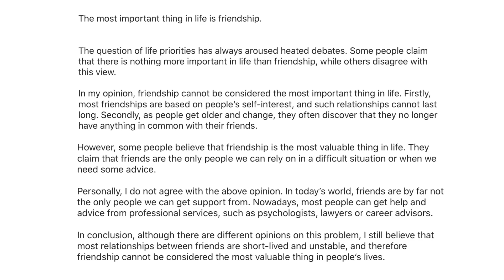Такие темы ЭССЕ могут быть на ЕГЭ по Английскому 2020!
🌸Дорогие друзья, в субботу 18 июля я проведу предэкзаменационную консультацию “Сохрани свои баллы на ЕГЭ по Английскому”! Начало в 12.00 МСК.

Программа:
1. Стратегия выполнения заданий
2. Типичные ошибки, или как выпускники
     теряют свои баллы
3. Как избежать обнуления эссе
4. Задания-ловушки в устной части
5. Универсальный шаблон для выполнения
    4 задания устной части
6. Ответы на ваши вопросы!

❗️Во избежание мошенников, запись на вебинар производится исключительно по эл. почте.

🎁Каждый участник получит запись вебинара (ссылка действительна 7 дней) и все материалы (остаются с Вами), даже если не сможет присутствовать.

Жду встречи с вами!! 🤗❤️